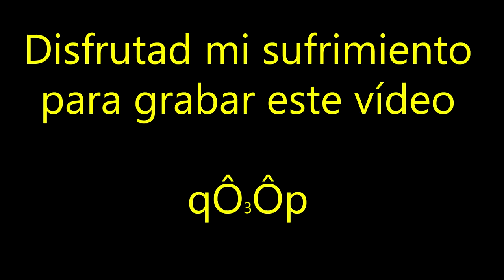Mazo Forestal Ilimitado dawnbreak | Shadowverse en Español